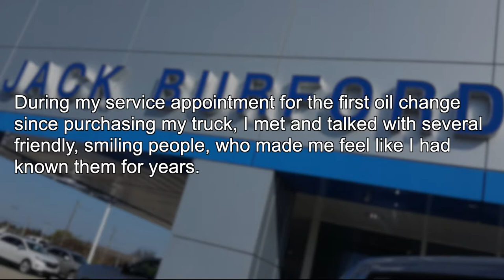Chevy Customers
Watch what our customers say about Jack Burford Chevrolet in Richmond, Kentucky!  Click to see all of our great inventory of New and Pre-owned trucks, SUVS and sedans!